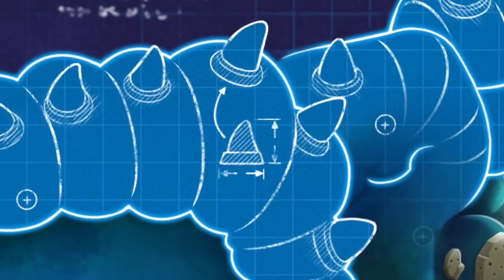ЭПИЧЕСКИЙ КОРОБАС НА ОСТРОВЕ ЭФИРА УЖЕ СКОРО?! 💜 когда выйдут эпики на острове эфира? 💜